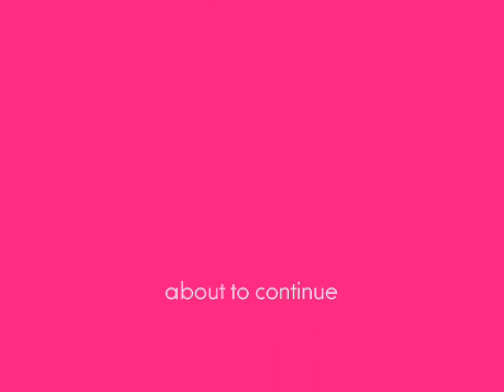Kerstin Goes Crazy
A friend while playing with eye toy